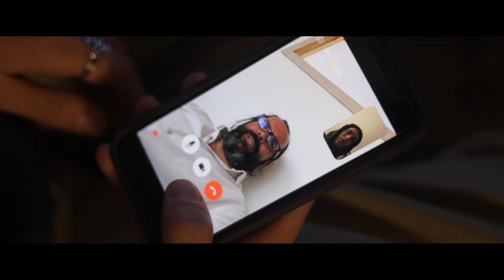Cold Open | Prom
no yes